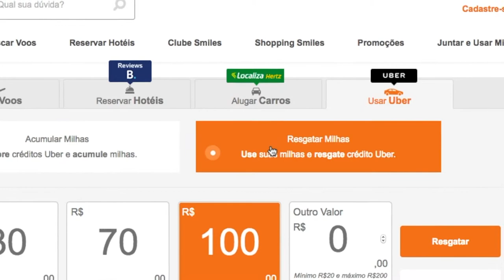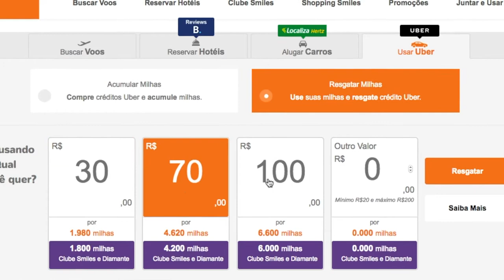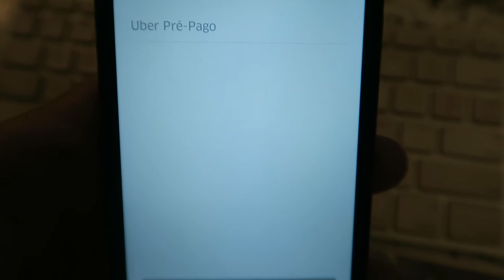Tudo sobre a parceria Smiles e UBER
. Tá aí uma boa novidade para quem é cliente Smiles e também usa bastante o UBER.

. Agora você pode acumular ou resgatar milhas do programa de fidelidade SMILES em troca de viagens nos carros UBER.

. Bom demais, né? Assista o vídeo e saiba mais. Eu já me cadastrei e inseri créditos. E você, o que vai fazer com essa DICA DE PRATA, hein?

- Depois de acessar, clique na aba do menu - USAR UBER.
- Siga todas as instruções e depois disso insira o código direto no app Uber.

. Aí é só aproveitar essa parceria muito boa pra quem ama juntar milhas:)))))